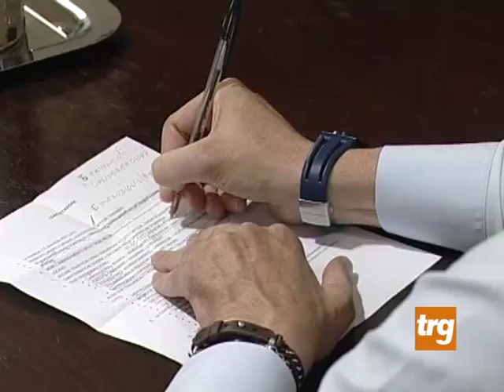Dall'Europa le risorse per lo sviluppo umbro